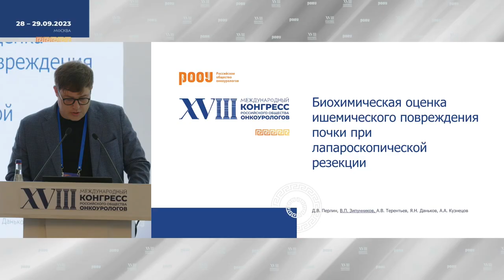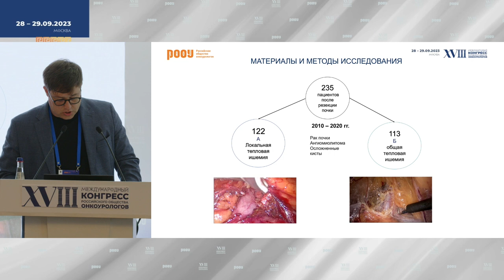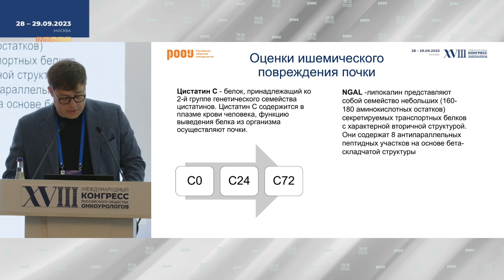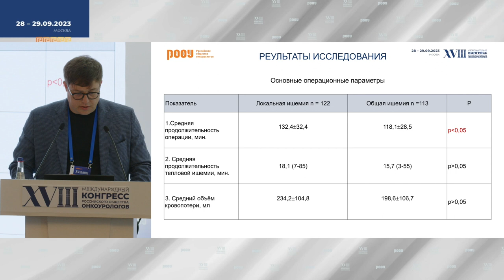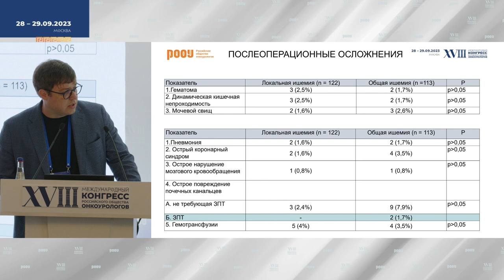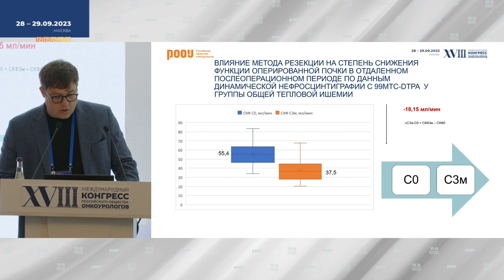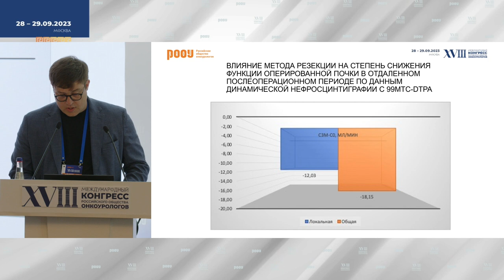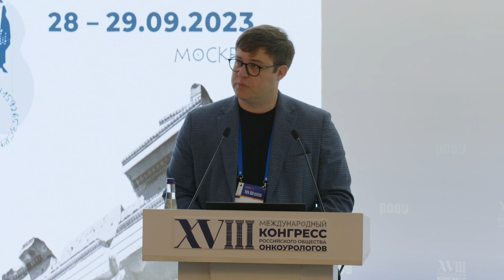Биохимическая оценка ишемического повреждения почки при лапароскопической резекции. Зипунников В. П.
29 сентября на XVIII Международном Конгрессе РООУ в рамках Секционного  заседания «Завтрак с экспертами. Рак почки: виртуозы хирургии делятся секретами и опытом», Зипунников В. П. представил доклад на тему: "Биохимическая оценка ишемического повреждения почки при лапароскопической резекции".

✅ Эксперт:

👨‍⚕️ Зипунников Василий Петрович, к.м.н., заведующий урологическим отделением, ГБУЗ " Волгоградский областной уронефрологический центр", г. Волжский